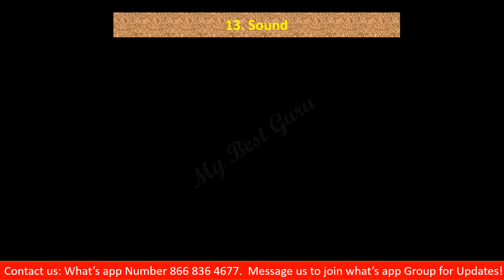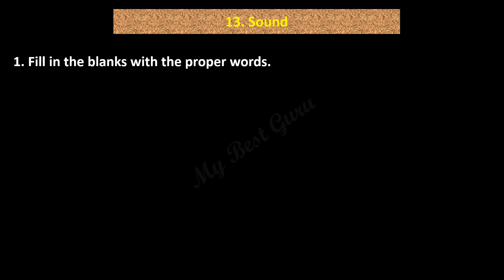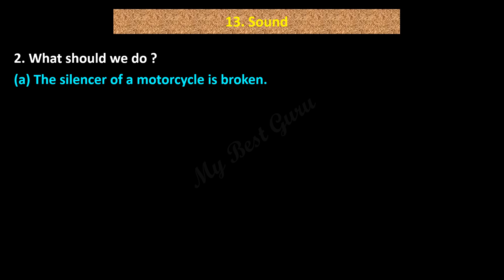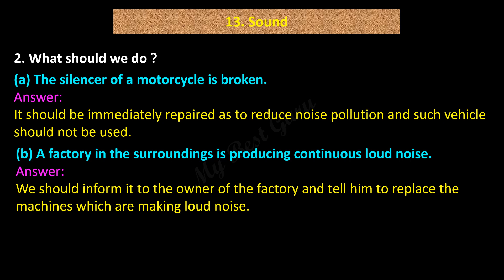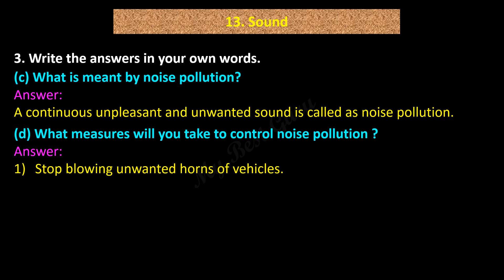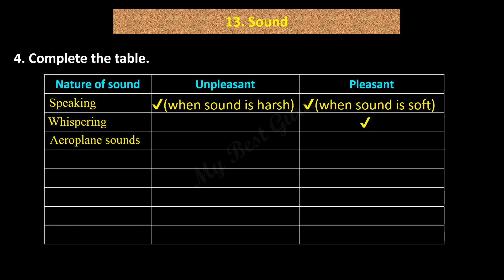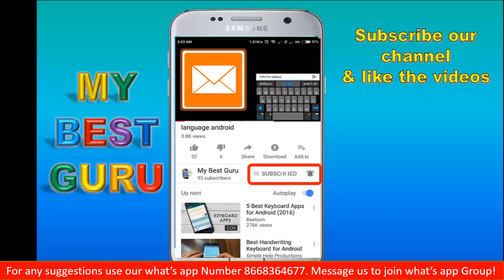Sound class 6 SSC Maharashtra State Board standard 6 Science Lesson No 13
Use 'MY BEST GURU APP' from Google playstore for preparation of study
Question Papers, MCQ questions, Videos, Moral Stories, Thoughts,
Games to improve Maths etc.